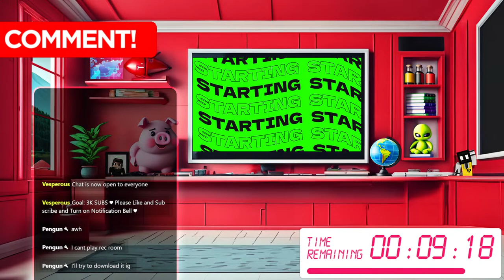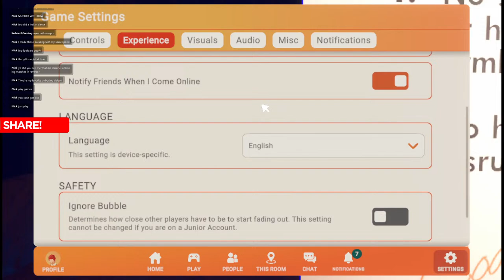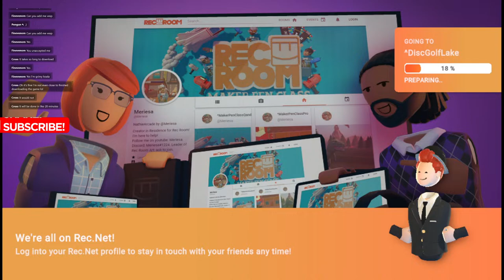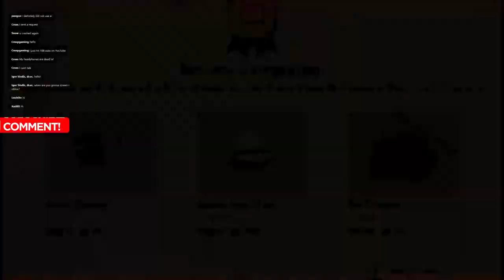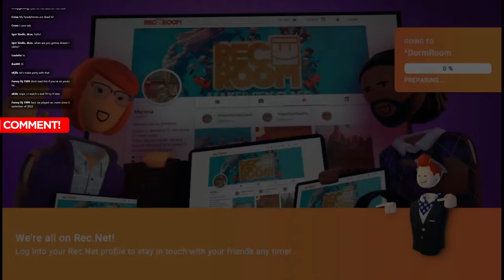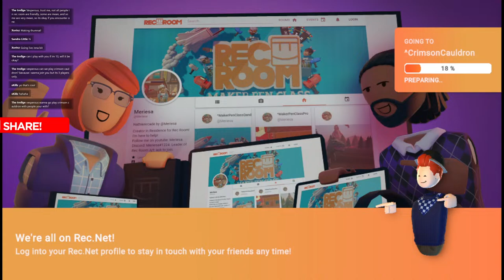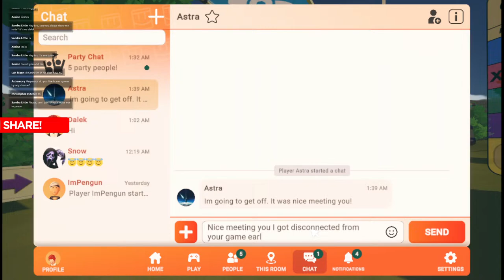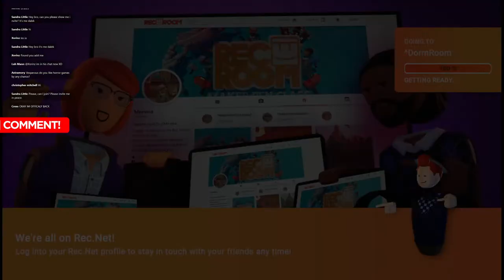VTUBER Tries REC ROOM 💗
Vesperous Social Links ♥